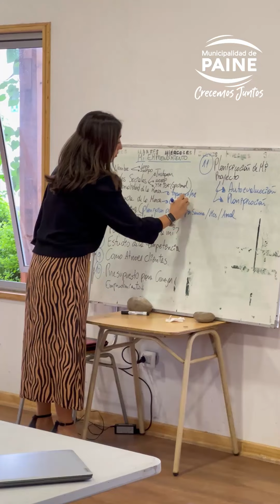Curso de Manicure y Pedicure para Programa Mujer Jefa de Hogar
Con mucha felicidad les contamos que gracias a gestiones del Programa Mujer Jefa de Hogar y la Oficina de Fomento Productivo, 25 mujeres fueron beneficiadas con un curso de manicure y pedicure, el cual contó con clases teóricas-prácticas, en donde cada una recibieron diferentes conocimientos y herramientas para aprender un oficio nuevo.